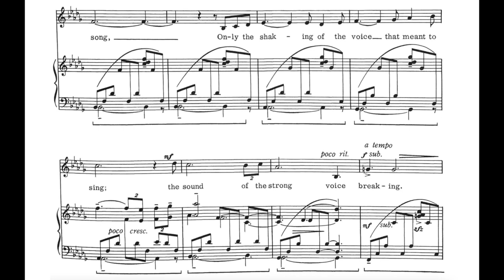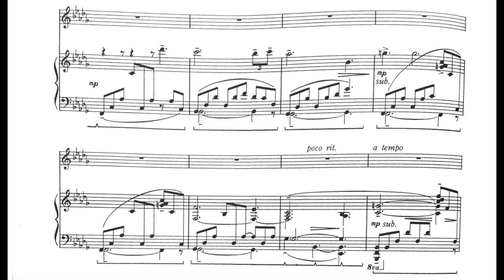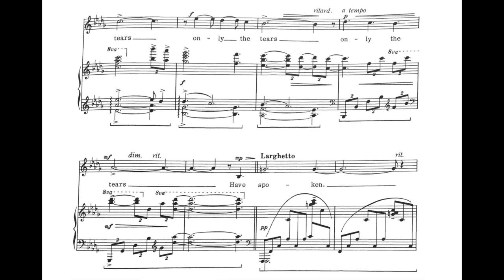For You There Is No Song (L. Adams) - G Minor Piano Accompaniment *Viewer Request*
Score on screen is in Bb Minor, piano track is in G MINOR!

Let me know if you need this piece in another key by leaving your request in the comments below.